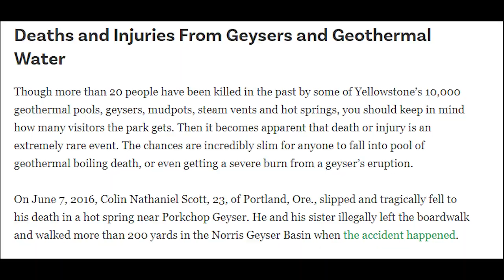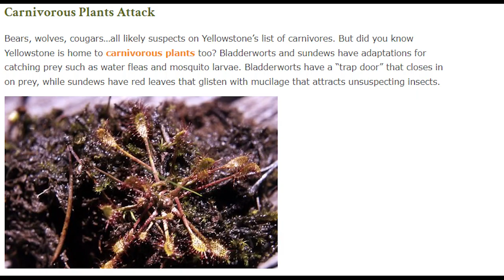Crazy Discoveries At Yellowstone National Park Flooding The Planet?! | National Park Mysteries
Scientist Reveals Crazy Discoveries At Yellowstone National Park! Where is yellowstone national park? Is Yellowstone National Park Wyoming is on the brink of a massive eruption that could devastate the planet? Some scientists say it is–and they’re making some frightening yellowstone national park news discoveries that seem to support their theory.

Learn more about geysers in yellowstone national park in this exciting video.